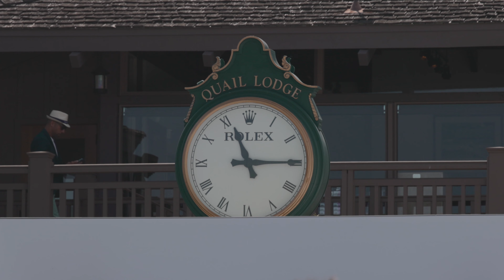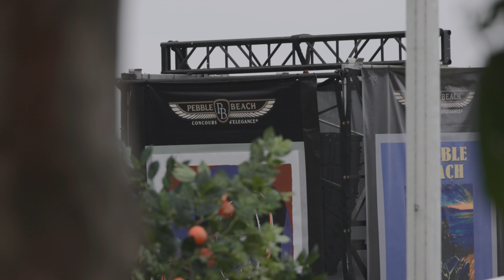McLaren at Monterey Car Week 2021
Take a look back at all McLaren happenings during Monterey Car Week 2021!

From the all new Artura at the Quail Motorsports Gathering and Pebble Beach Concours d'Elegance Concept Lawn, to the McLaren Cocktail Party, and even McLaren Elva test drives!